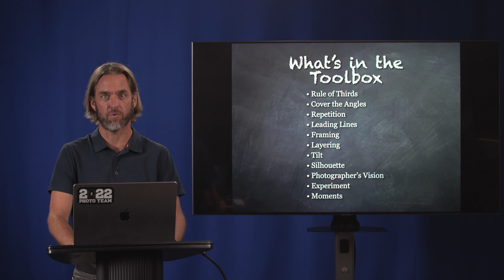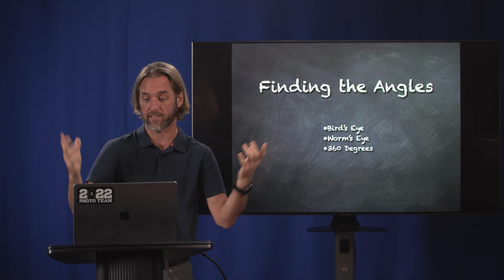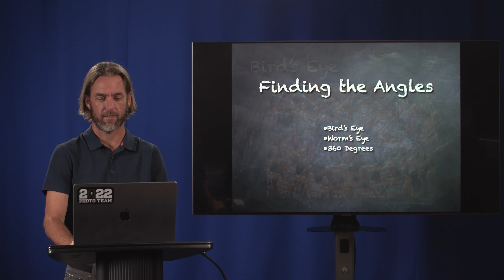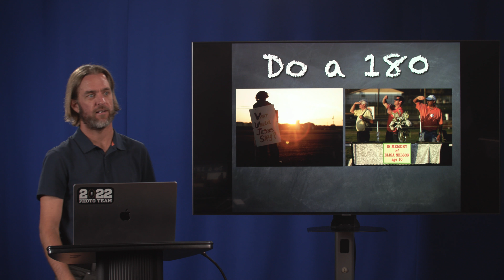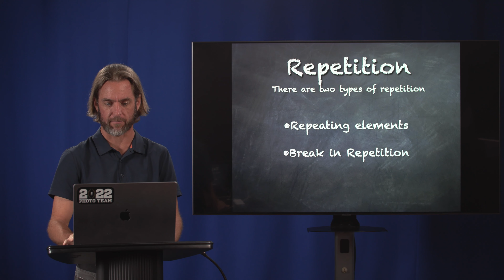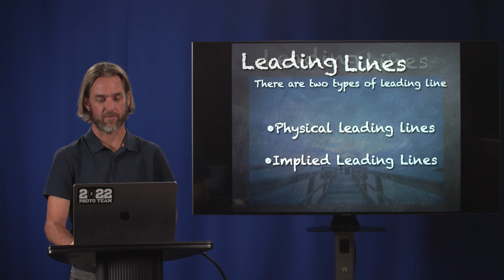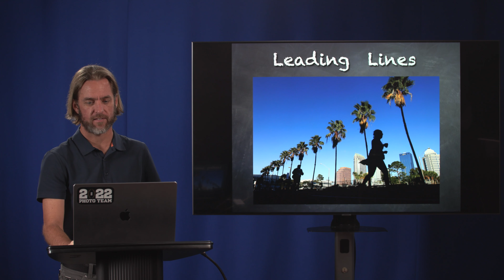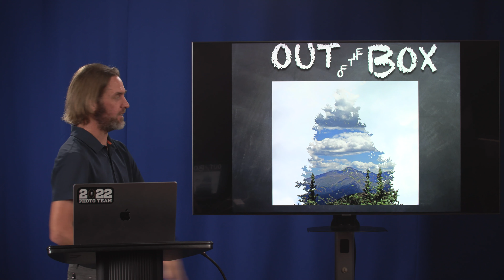Photographer's Toolbox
With so many people taking photos now, you need to make your images stand out. If you're just getting into photography or wanting to get a refresher on some basic tips and tricks to take better images, this is video for you. Matt gives a list of photography tools, with examples, to help take your photography to the next level.